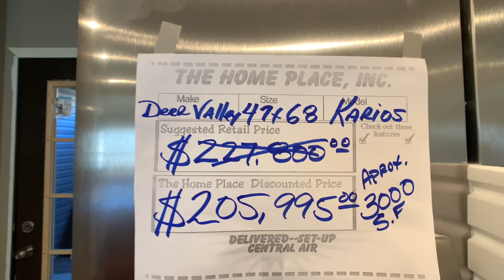The Kairos, 3 bedrooms, 3 1/2 bath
A tour of the Kairos by Deer Valley Homebuilders. Home has 3 bedrooms, 3.5 bath, and approximately 2774 square feet. This is home is similar to the Kairos II that I filmed, the layout is a little different though. Info about the home builder can be found

The asking price of this home is $205,995. This price is for how the dealer has it displayed on the lot. Price includes standard, local delivery and setup, vinyl skirting, kitchen appliances, and AC. Does not include furniture.

Thanks to The Home Place Inc in Pinson, AL for letting me film.

The Home Place
5256 Pinson Valley Parkway
Birmingham, AL 35215